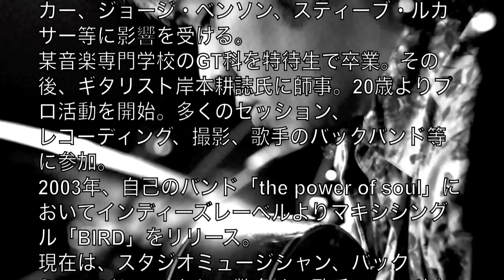【Brusheight】 MOMOSE MST 1 STD/NJ 3ST 2013's【売約済み】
説明
商品名：MOMOSE   MST 1 STD/NJ  3ST
演奏：古賀 和憲　こが　かずのり Kazunori Koga

〒550-0005 大阪府大阪市西区西本町1-10-22 AXIS西本町ビル２F（旧コアFUJIビル）